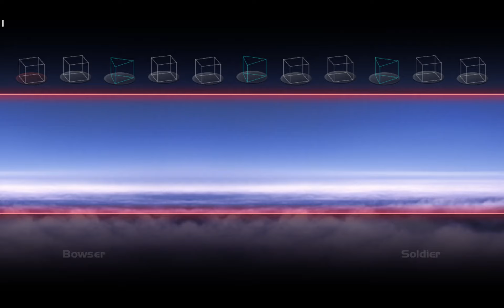cmc+ bowser classic mode